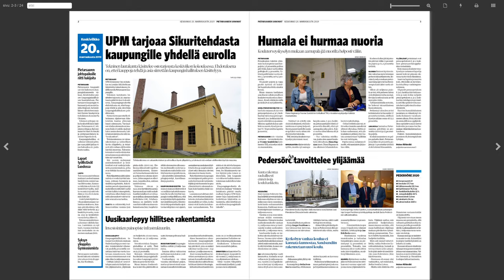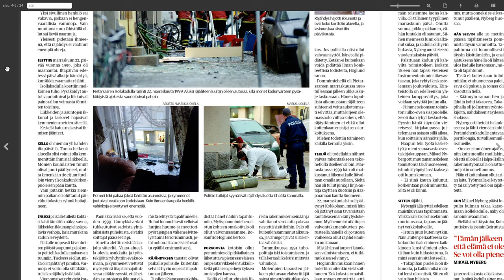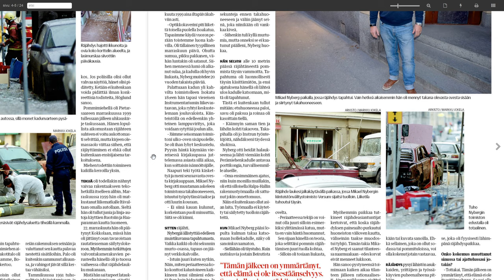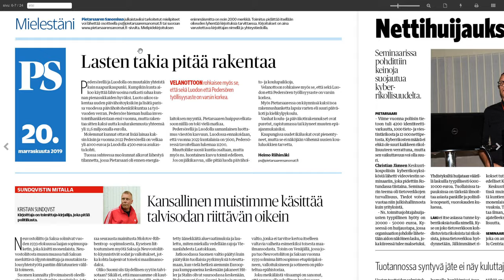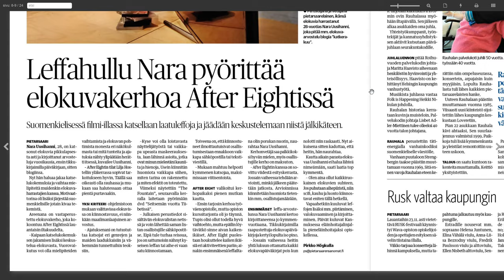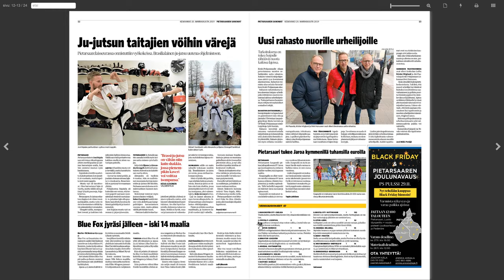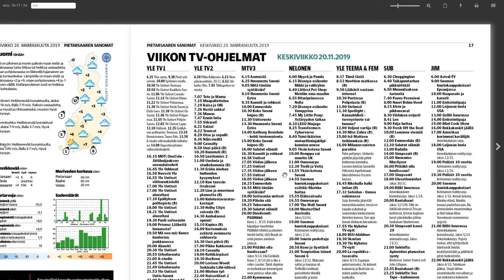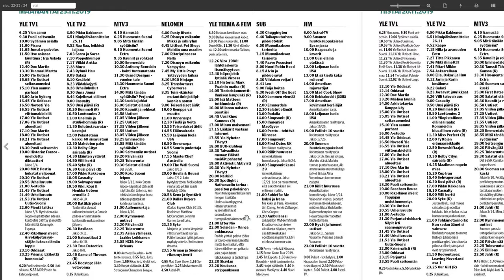Luetaanpa "Pietarsaaren Sanomat" (20.11.2019)